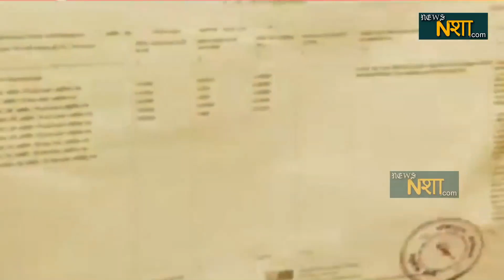Kuldeep Sengar के गलत इरादों को सालों पहले| भाप गए थे Akhilesh Yadav | Newsnasha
कुलदीप सिंह सेंगर समाजवादी पार्टी से भगवंत नगर के विधायक थे। 2016 में जिला पंचायत अध्यक्ष का चुनाव हुआ तो कुलदीप सिंह  सपा से अपनी पत्नी संगीता सिंह के लिए टिकट मांग रहे थे। सपा के राष्ट्रीय अध्यक्ष और तात्कालिक मुख्यमंत्री अखिलेश सिंह यादव ने कुलदीप सिंह की पत्नी को टिकट न देकर ज्योति रावत को यहां से जिला पंचायत अध्यक्ष पद का प्रत्याशी बना दिया। इस पर कुलदीप सिंह सिंगर ने बगावत कर दी और अपनी पत्नी को निर्दल प्रत्याशी के रूप में चुनाव मैदान में उतार दिया।